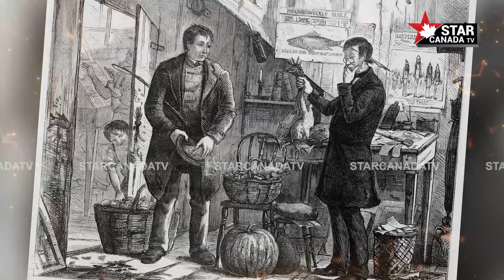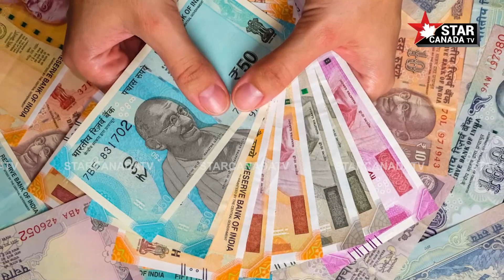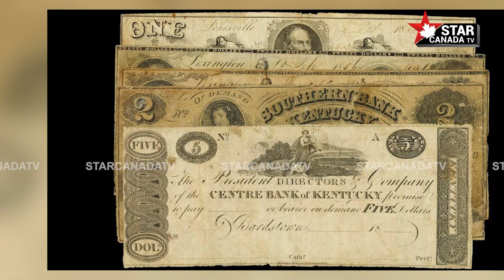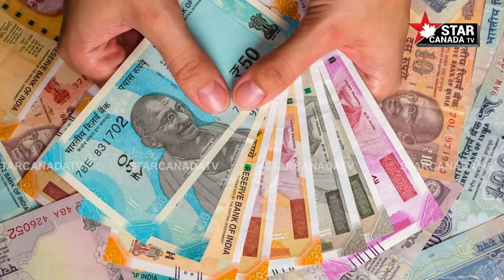ਤੁਹਾਡੇ ਪਰਸ 'ਚ ਰੱਖੇ ਨੋਟਾਂ ਦੀ ਇਹ ਹੈ ਕਹਾਣੀ! , ਕਣਕ ਤੋਂ ਨੋਟਾਂ ਤੱਕ ਕਿਸ ਤਰ੍ਹਾਂ ਬਦਲਿਆ ਕਰੰਸੀ ਦਾ ਰੂਪ?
ਤੁਹਾਡੇ ਪਰਸ 'ਚ ਰੱਖੇ ਨੋਟਾਂ ਦੀ ਇਹ ਹੈ ਕਹਾਣੀ! , ਕਣਕ ਤੋਂ ਨੋਟਾਂ ਤੱਕ ਕਿਸ ਤਰ੍ਹਾਂ ਬਦਲਿਆ ਕਰੰਸੀ ਦਾ ਰੂਪ? | Special Story | Star Canada Tv